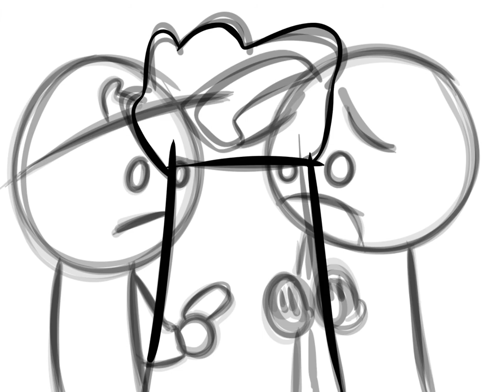This took me a whole hour to finish